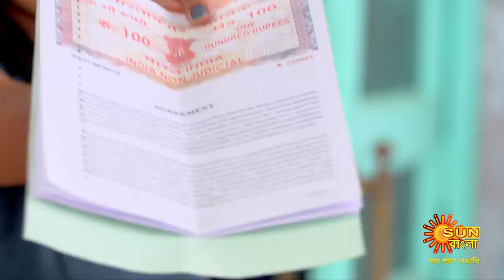Sarbamangala | Episodic Promo | 27 June 2020 | Sun Bangla Serial | Bengali serial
শুরু সর্বমঙ্গলার জেতার লড়াই।
দেখুন "সর্বমঙ্গলা", প্রতিদিন রাত 9 PM -এ। শুধুমাত্র Sun Bangla -য়

Watch all Sun Bangla TV Programs also on Sun NXT. Watch the latest movies in DOLBY DIGITAL PLUS, 4000+ Movies in HD, 40+ Live TV Channels, TV Shows, TV Serials, Music Videos, Comedy and exclusives on Sun NXT at anywhere anytime.